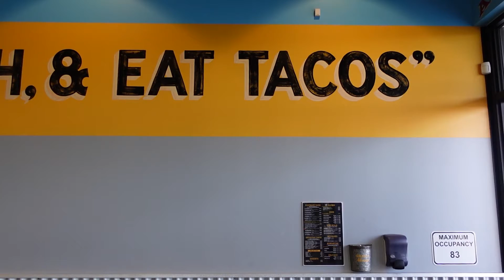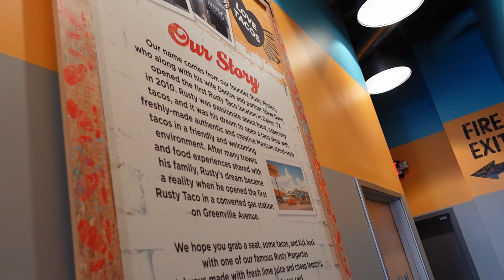4:10 Real Estate @ Rusty Taco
We visited with Daniel, owner/operator of Rusty Taco at the San Tan Village location (San Tan Village/Williams Field Rd).  He even has a new location at the 101 Freeway and Via de Ventura.  This is a unique take on tacos and a vibrant place to hang out whether you're out with your special someone or you want to take the family for a bite!  Check them out and let them know that 4:10 Real Estate recommended them!